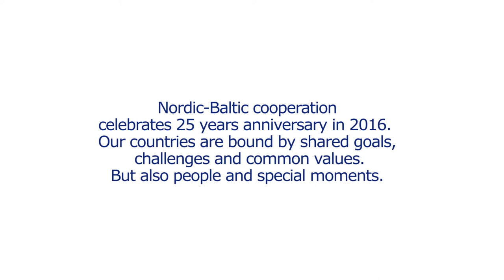PhD Reet Aus: ma vahetaks koha mõne maatööd tegeva islandlasega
Kajakimatk Norra fjordide puutumatus looduses on jätnud moekunstnikule ja Eesti Kunstiakadeemia teadurile Reet Ausile seni kõige sügavama mälestuse Põhjamaadest. Väga palju reisiv Reet ei ole aga jõudnud veel Islandile. Kliimamuutumine, ressursitõhusus, ringmajandusmudeli juurutamine ka suurkorporatsioonides on teemad, mis Reeda hinnangul vajavad Eesti ja Põhjamaade ühist tähelepanu.